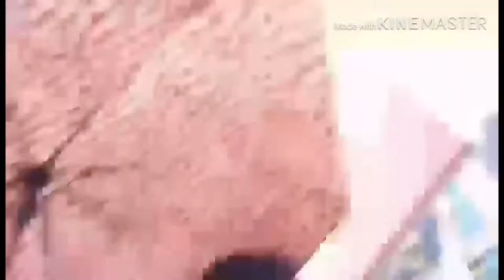Samyang challenge🤘 firstvlog ft. Jhazzz Alcanatara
watch till the end (masaya to promisee😂😂🤘)